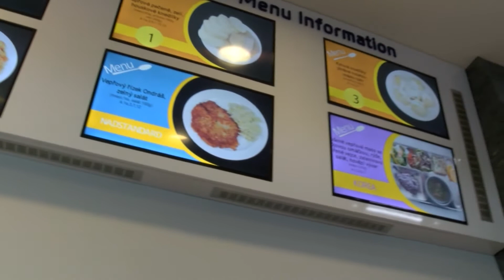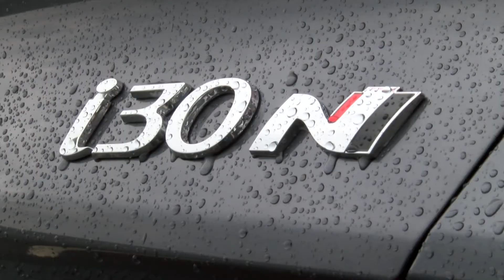HMMC TV 40. týden | Zaměstnanci navštívili autosalon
- 40 zaměstnanců se podívalo na autosalon ve Frankfurtu
- Nová kantýna na administrativní budově
- Představení i30 N - 3. díl